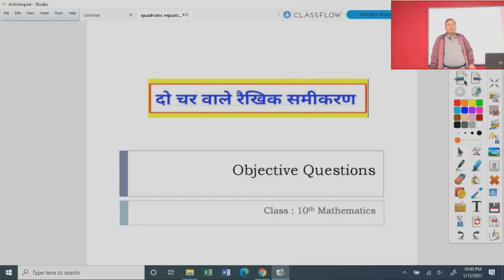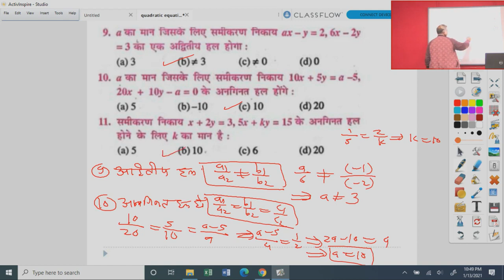कक्षा 10 गणित दो चार वाले रैखिक समीकरण